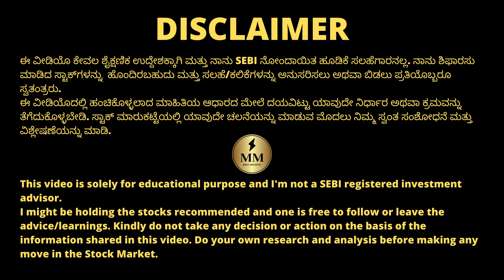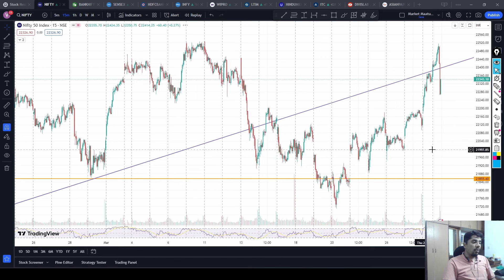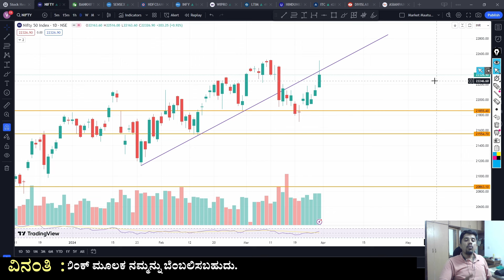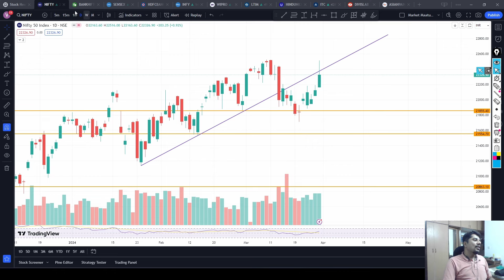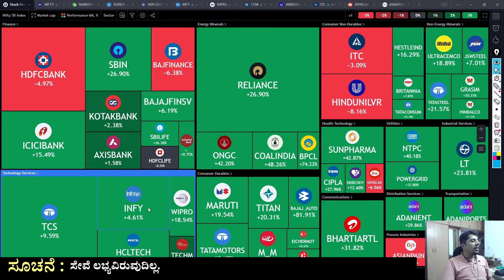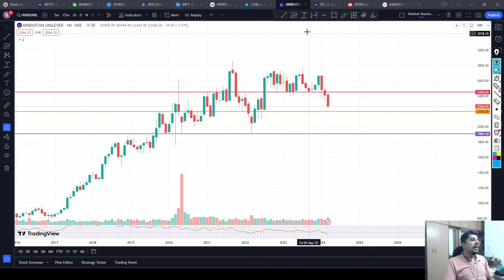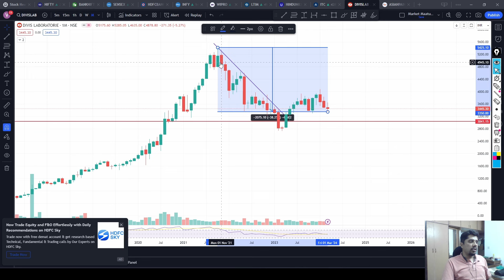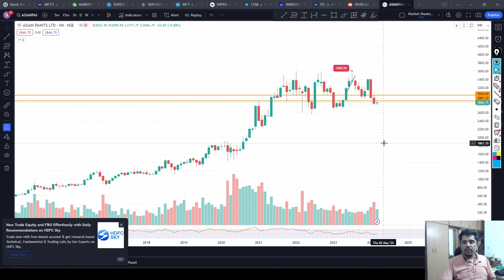Nifty50 Bluechip Stocks at 20% discount! | StocksToBuy | Portfolio Building | Investing | Kannada